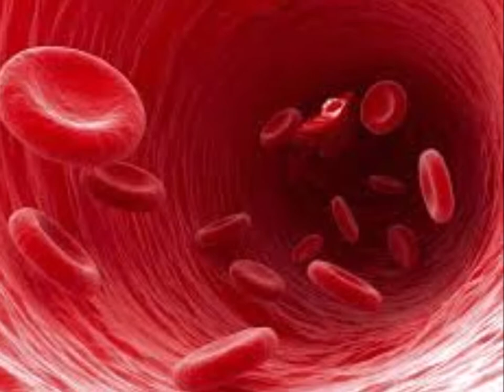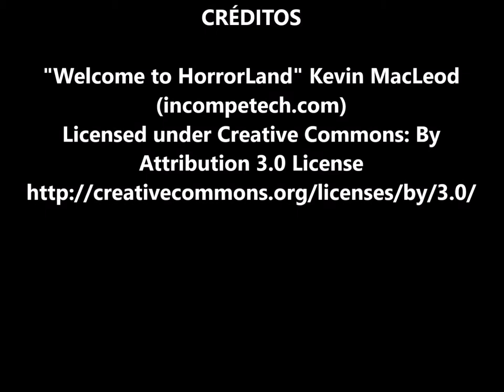Neutrofilia Episodio 2 Terror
Las imágenes contienen violencia explícita.

En este capítulo de la novela, el deterioro de la sociedad, conlleva la disminución de sus defensas... Al hacerlo, la infección prolifera y como un cáncer, crece indiscriminadamente en su afán por destruirla... sin detenerse ante la muerte de inocentes.

El autor plantea un paralelismo entre el cuerpo humano y la sociedad en que éste vive, sus angustias, problemas y esperanzas son similares y como entidades vivas, ambos sufren enfermedades que los llevan a su deterioro e inclusive a la muerte.

El ser humano es el centro del proceso social y lo edificado a través de su vida, interviene en la construcción de su colectividad, influyendo y transformándose de acuerdo con ella.

Esta novela es una crítica llena de ironía, a la sociedad y al papel de cada uno de nosotros en ella… el lector se verá enfrentado a la realidad de su propia vida, como persona única y como miembro de la humanidad.